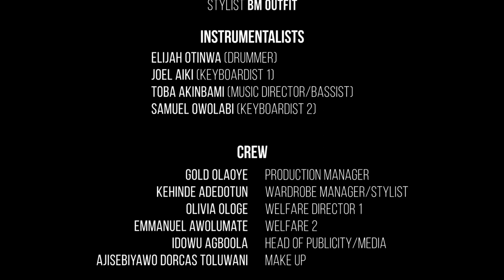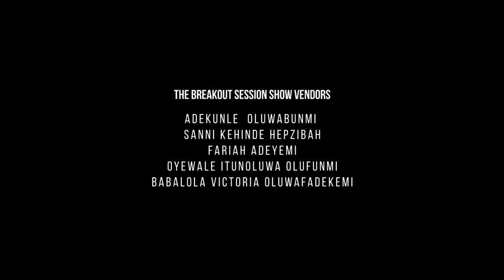BREAKOUT SESSION SHOW with Sumisola Agbebi